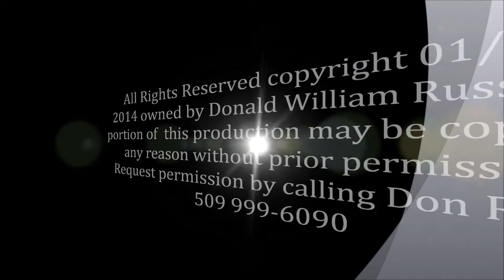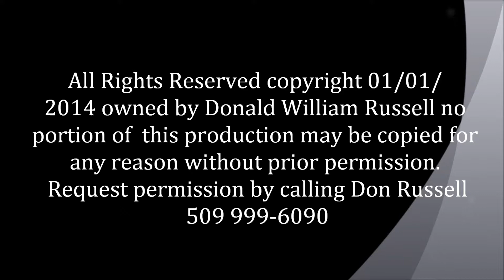Praise Worthy by Don Russell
Two teen angst songs and ten celebrating of the transforming power of God's Holy Spirit.